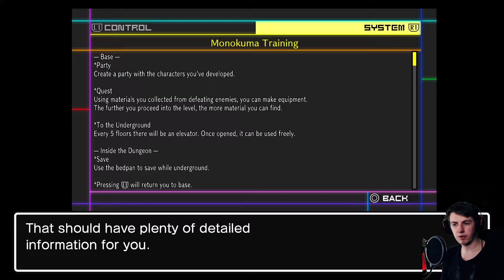ZBOCZONA NAUKA- Danganronpa V3: Killing Harmony - Talent Development Plan (TDP) (PL) [#27]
DODATKOWE TAGI:
Danganronpa V3 PL
Danganronpa V3
Danganronpa V3 Gameplay
Danganronpa V3 Zagrajmy
Danganronpa V3 Let's Play PL
Danganronpa V3 Recenzja
Danganronpa V3 Premiera
Danganronpa V3 po polsku
Zagrajmy w Danganronpa V3
Danganronpa V3 poradnik